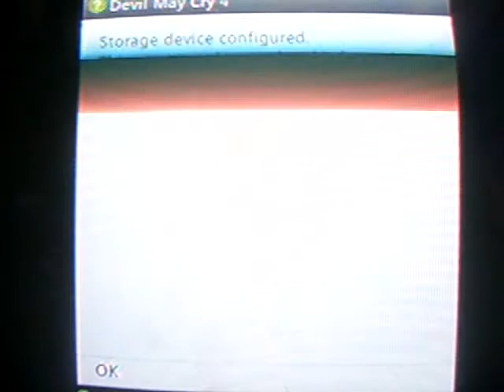Devil May Cry 4 (Part 1) Devil May Fry, May I Take Your Order?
That intro to the LP tho

Matt takes the wheel as we tackle Mission 1: Birds Of A Feather.